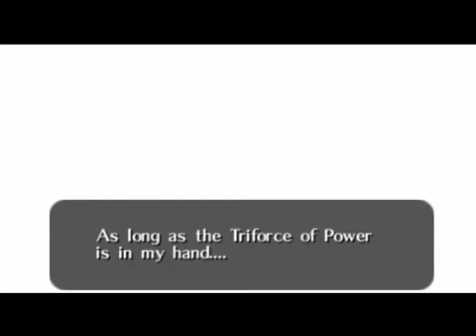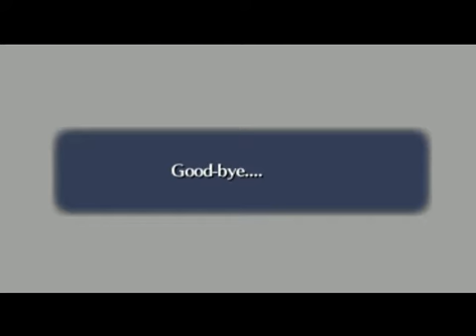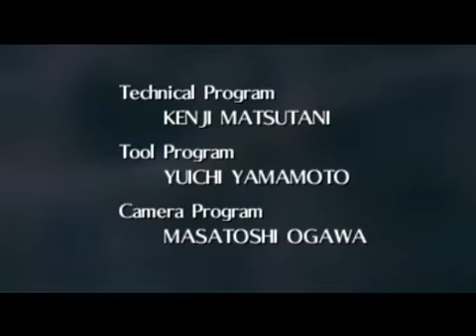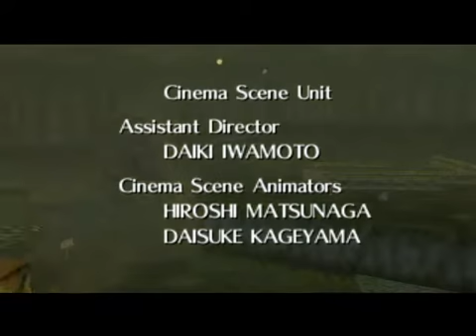The Legend of Zelda: Ocarina of Time #60 - FINAL - Great King of Evil